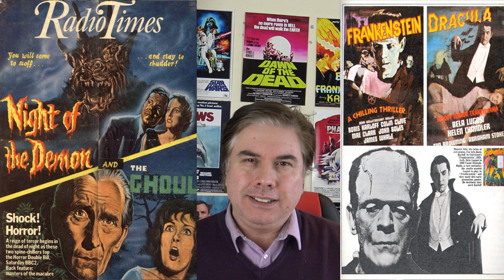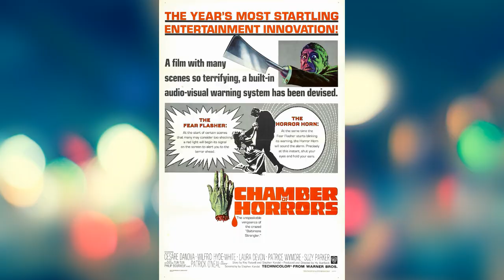BBC 2 HORROR DOUBLE BILLS - PART 6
This is part 6 of my series looking back at the BBC2 horror double bills.  This is from 1980.

The films are:

Night of the Demon (1957)
The Ghoul (1975)

The Beast With Five Fingers (1946)
Chamber of Horrors (1966)

The Mad Ghoul (1943)
Dr. Terror's House of Horrors (1965)

The Devil Doll (1936)
Daughters of Satan (1972)

Curse of the Werewolf (1961)
From Beyond The Grave (1974)

Paranoiac (1963)
Captain Kronos - Vampire Hunter (1974)

The Beast From 20,000 Fathoms (1953)
Night of the Lepus (1972)

The Bat (1959)
Legend of the Werewolf (1975)

Tower of London (1939)
The Skull (1965)

The Beast Must Die (1974)